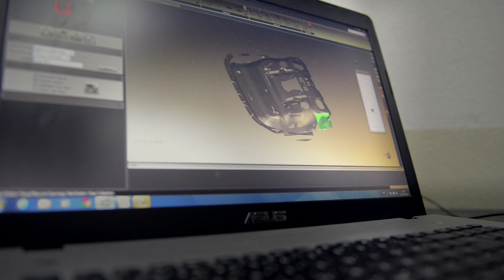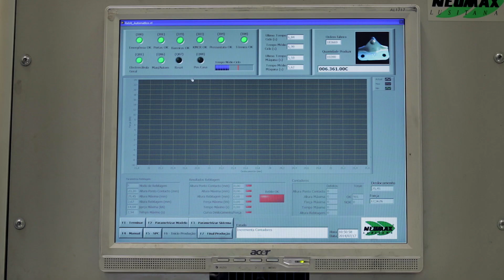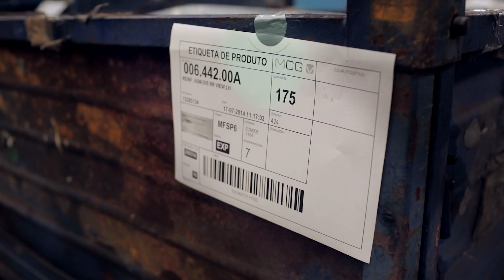MCG | Automotive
Metal-based assemblies and subsystems for the automotive industry.

With a sustained experience in this industry, MCG automotive has several long-term relationships with the main OEM and Tier 1 companies present in the European market.